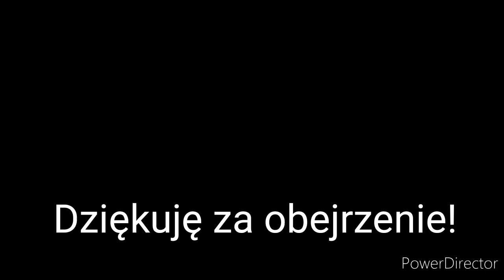Pociągi na stacji Włocławek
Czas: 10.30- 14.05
Miejsce: Włocławek
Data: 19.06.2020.